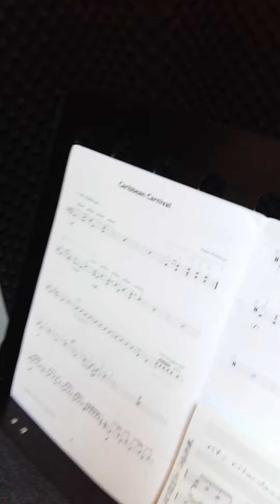ritmiz uğur kısakürek caribbean carnaval